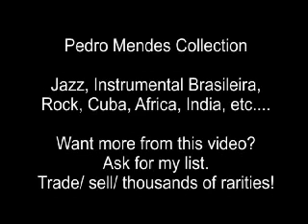Som Imaginário - A matança do porco ( Especial )